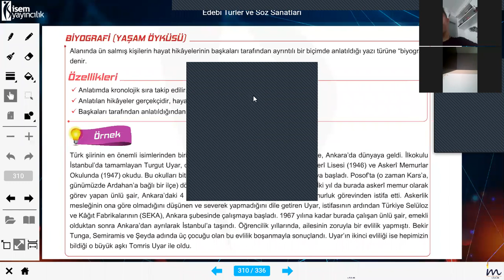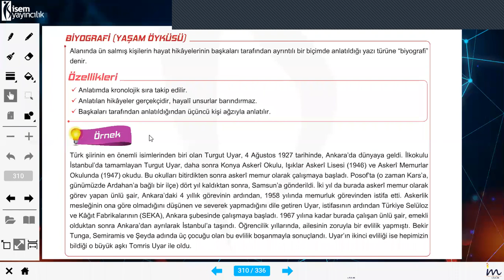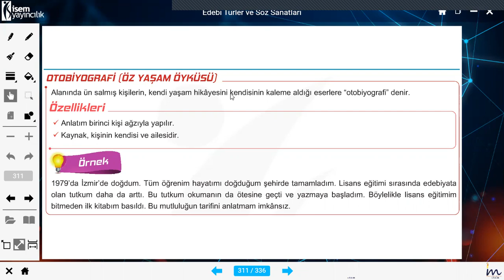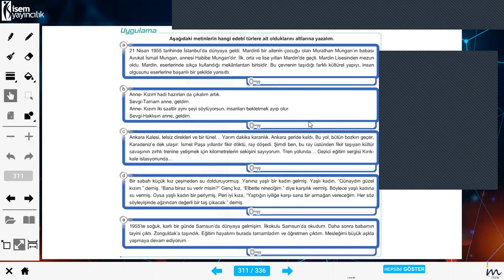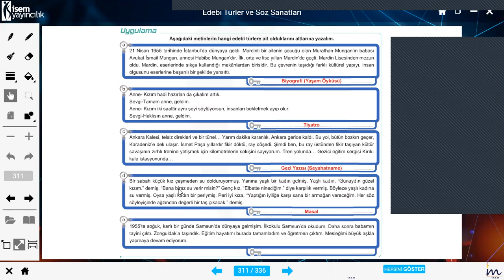Edebi Türler-2, 8-A